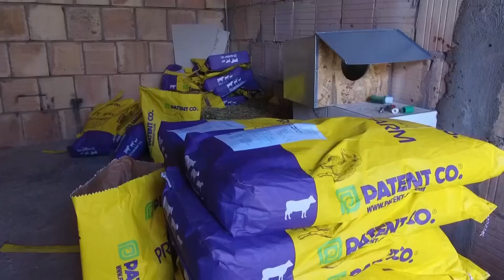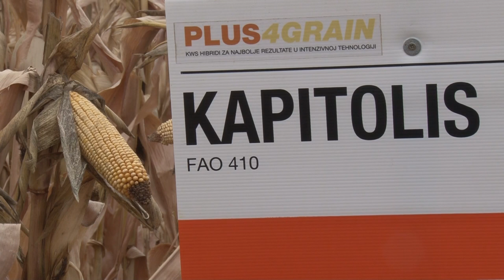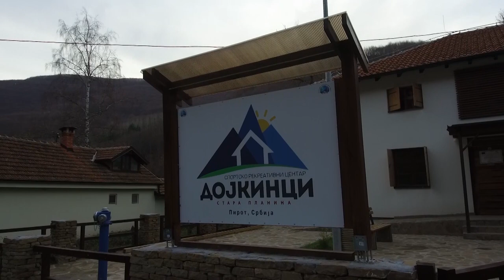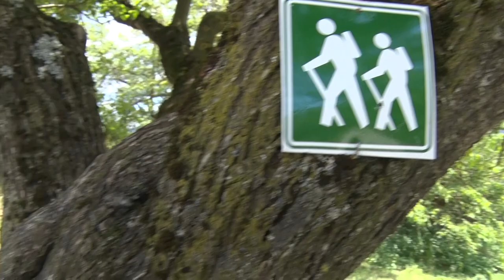Poljoprivredna emisija Farma 996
U 996. epizodi emisije Farma podsećamo se najgledanijih reportaža u poslednjih šest meseci.
Uživajte!